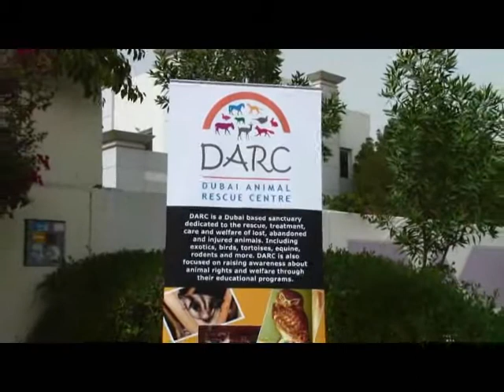Dubai Animal Rescue Centre and Never Land Party organizer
NEVER  LAND  ENTERTAINMENT  PARTY  ORGANIZER  COMPANY
Our company, "Never Land Entertainment"  guarantee that your event will be really bright, colorful and unforgettable happening of your life.